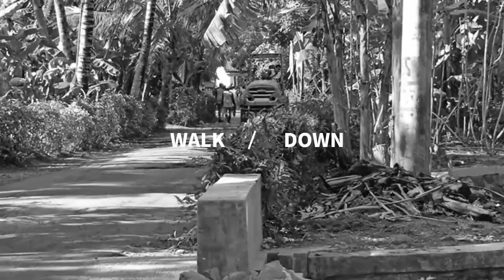PROSES PENGASPALAN JALAN || KEBONGKOTAN ARJOWINANGUN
Dipublikasikan Jum'at 18 Desember 2020
pengambilan video sudah cukup lama baru sempet upload,,,pengaspalan jalan umum,dukuh kebongkotan, Arjowinangun, Puring, kebumen Jateng rt03/rw02